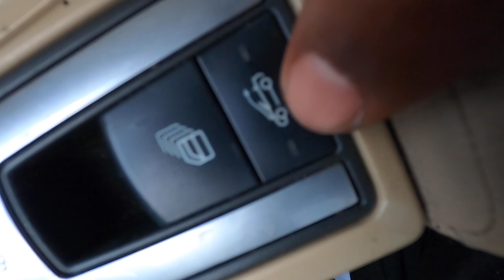Yung Cali - Shop Run Wit MzzLavender (Yung Cali Tv)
Twitter, Snap etc. ALL SAME USERNAME: @IAMYUNGCALI